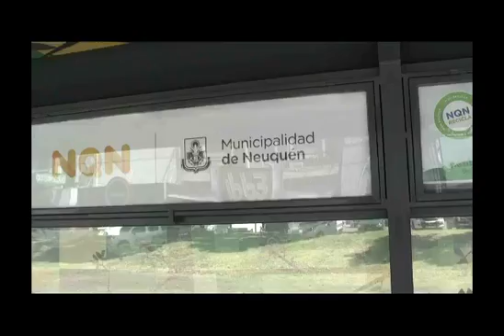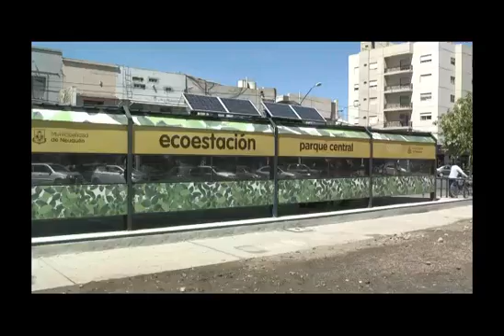Con licitación del proyecto ejecutivo, municipio dio el primer paso para la concreción del metrobus